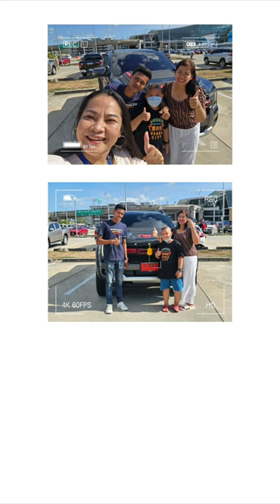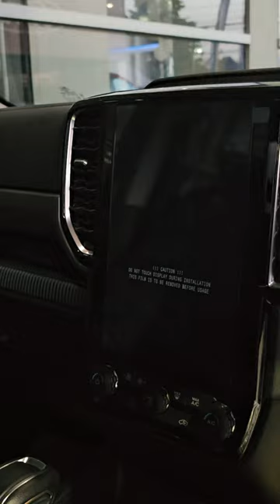Ranger Double Cab Sport 2.0L Turbo 4x4 6AT 1,059,000 บาท โปรโมชั่น ดาวน์ เริ่มต้น 89,000 บาท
ส่งมอบเรียบร้อย  ᖇᗩᑎᘜᗴᖇ SPORT  🤍🩶🩵💙
   ขอบคุณ คุณอรุณรัตน์ ไว้วางใจให้ดูแลนะคะ
💙 Ranger Double Cab Sport 2.0L Turbo 4x4 6AT   🛒 1,059,000 บาท
✦โปรโมชั่น ดาวน์ เริ่มต้น 89,000 บาท ✅️✅️

🚙 เรรินทร์​ ฟอร์ดใจดี​ 🚙
• 🟢  LINE ➤ford_jaidee
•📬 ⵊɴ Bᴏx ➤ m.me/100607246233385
                      ◡̈⃝ ᴛ ʜ ᴀ ɴ ᴋ  ʏ ᴏ ᴜ ◡̈⃝
🏬ตำแหน่งที่ตั้ง โชว์รูมฟอร์ดพระนครมอเตอร์ สาขาเกษตร-นวมินทร์

🔵จอง OᑎᒪIᑎᗴ ปลอดภัย 100%
🔵จัด ✍︎︎𝗙𝗶𝗻𝗮𝗻𝗰𝗲 หรือซื้อสดได้ทั่วไทย
🔵บริการส่งมอบรถถึงหน้าบ้าน
🔵ชุดแต่งมีให้เลือกมากมายตามใจ
🔵การันตี โชว์รูมยอดขายอัน 𝟏 ★